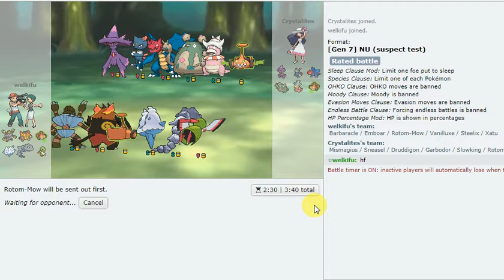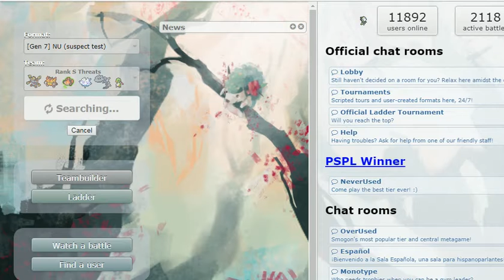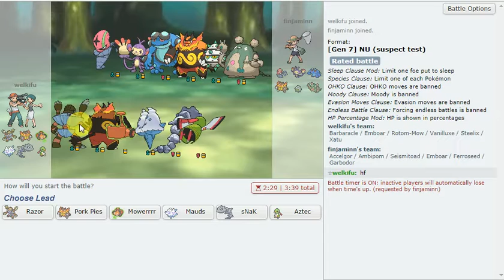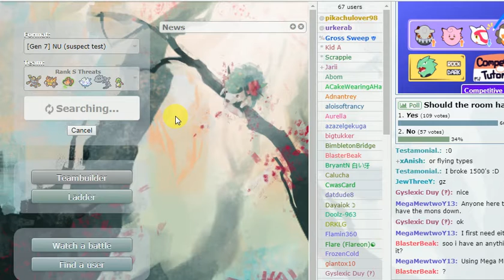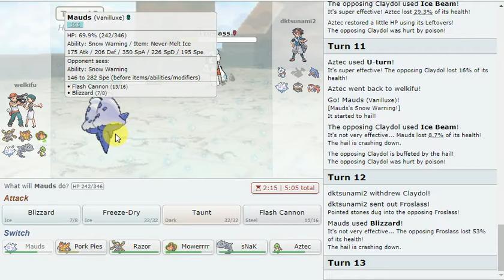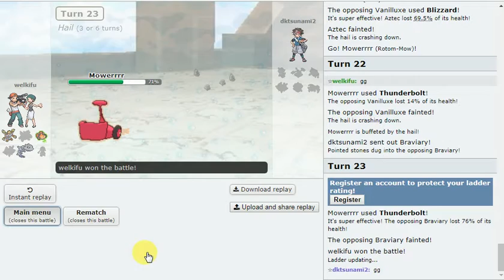"Smash N Bash" NU Live (No commentary) #1 with Parkzy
Just a quick chill NU Live for you all hope you enjoy. This video just proves how broken Barbaracle is!
Ign on PS: Parkzy-Youtube